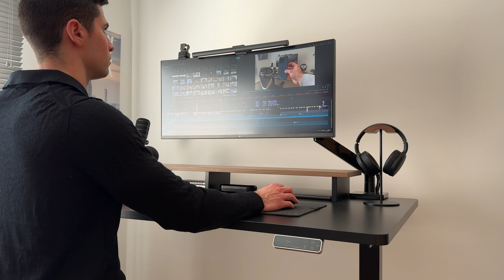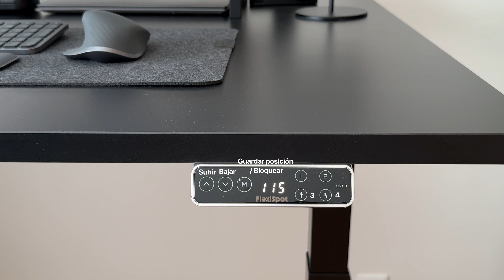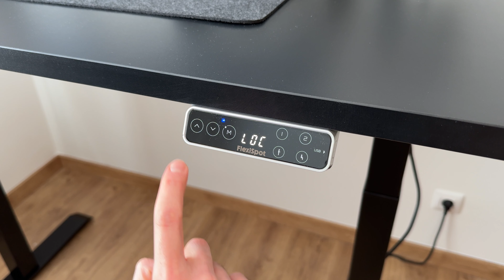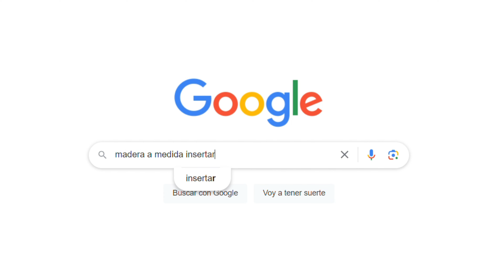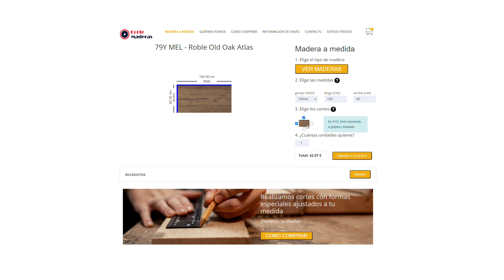(5 ERRORES) al Comprar un Escritorio Elevable...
Evita estos 5 errores al comprar tu nueva mesa o escritorio elevable y descubre cuál es el ideal para ti.

ACCESORIOS
🔴 Regleta para cables
Precio España
Precio Internacional

🔴 Clips organizadores de cables
Precio España
Precio Internacional

0:00 | Advertencia
0:18 | Error de rookie
1:07 | Marco del escritorio
2:49 | Extras
4:47 | Tablero
6:18 | Accesorios

🎬 MI HUMILDE EQUIPO DE GRABACIÓN